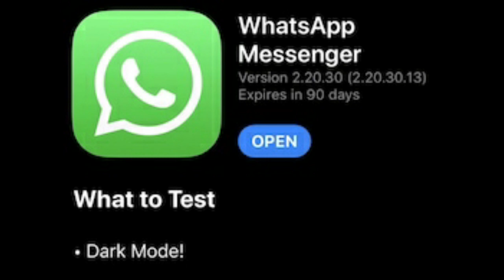Vodafone Idea Network Shutdown,Idea Nirvana Closed,BSNL 4G Launch Date, Whatsapp Dark Mode in iPhone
Daily Tech News Episode by Indian Jugad Tech
1 Liner Tech News EP :122

👉H96 Max Plus RK3328 4K Android TV Box box: (promotion)

In Flash Deal now